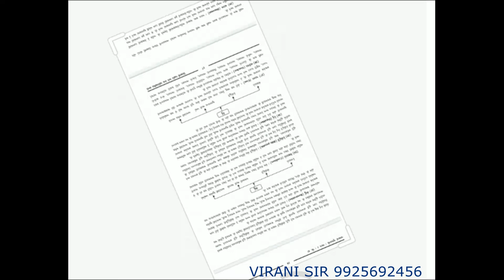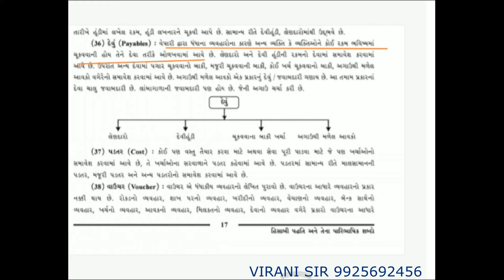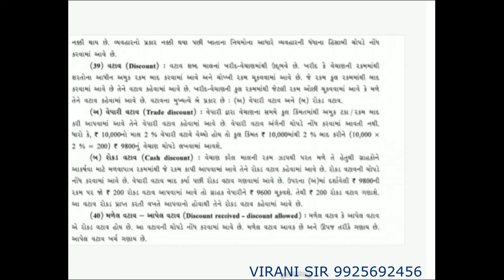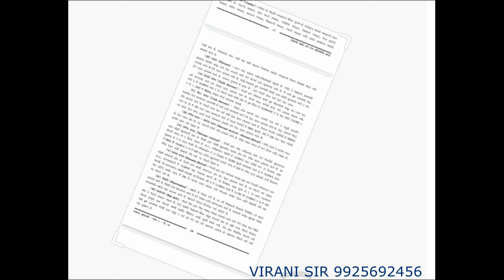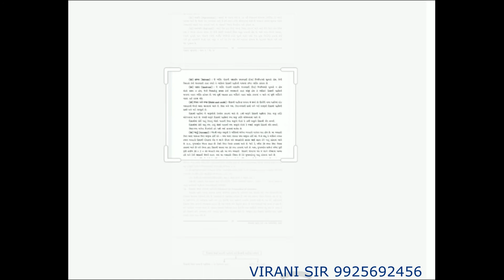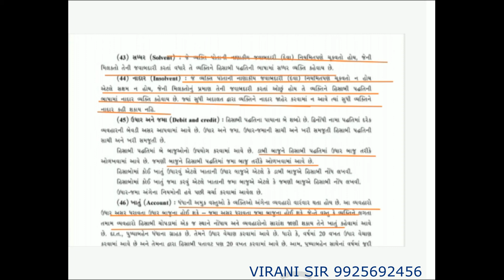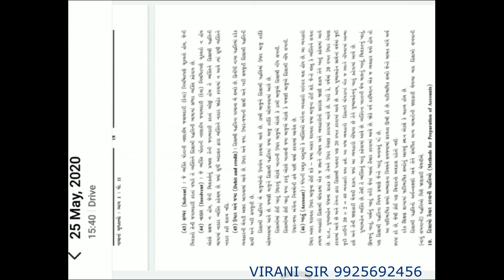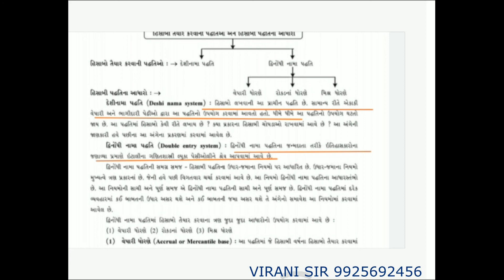STD 11 COMM.II ACCOUNT II CH 1 DAY 7